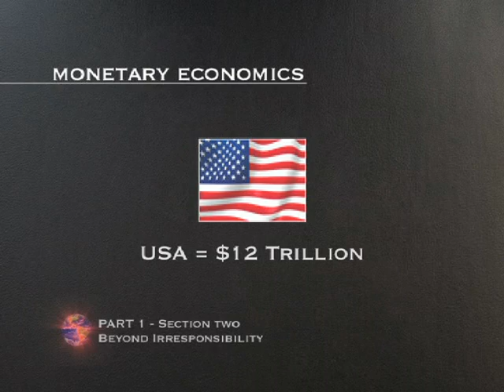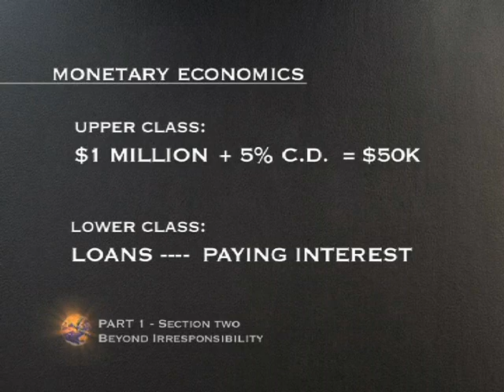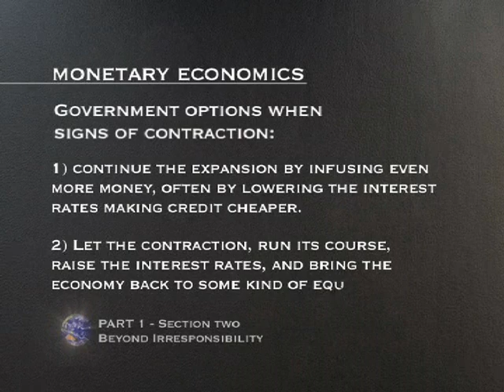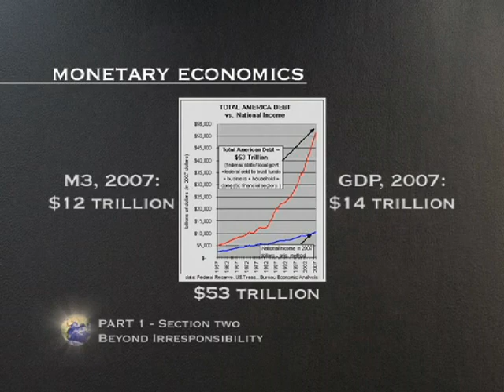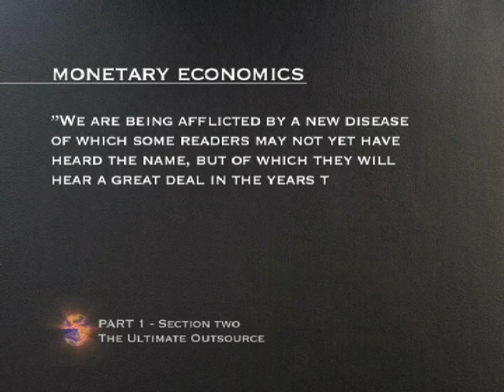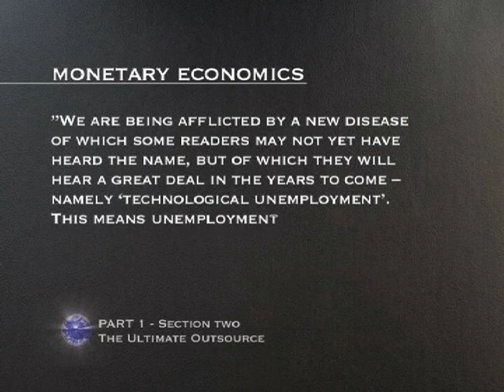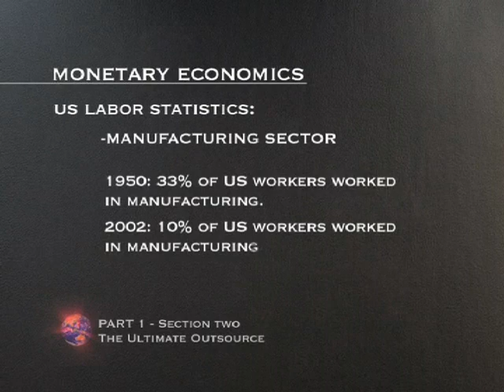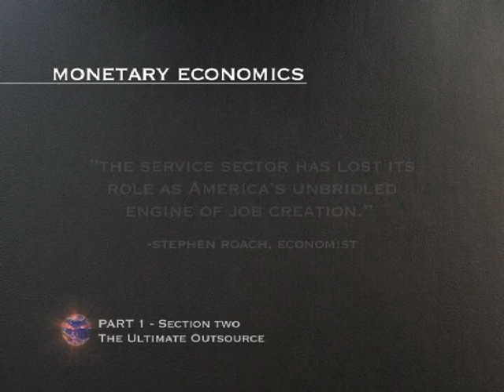Wall Street Pirates P12/13 - Idiot Economic Ideology 101 Pt2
Wallstreet Pirates & Buccaneers

It is primarily about exposing those who caused the 2008 crash and the current economic fallout from behind the scenes and shows by what means they have been were able to achieve it. Please do not take the material within as a basis for singling out individuals or promoting hatred or defamatory allegations towards groups or individuals. These are points, facts & believed facts that the US Congress and Media are not willing to talk about at length or simply unwilling. Please open your mind to the possibilities, be skeptical, do your own research, critical thinking and always follow the money like any good detective. We as a race (human) are not beyond the web of deception the Banking Elite & Wallstreet have webbed, but until you understand it for what it is, you cannot go about changing it for the better. No politician, religion, or ideology will ever solve humanities problems only visibility & truth will... something humanity still has a problem with.

Some additional commentary (written opinion), are those from the facilitator of this documentary compilation through research and common sense. It is recommended that no-one ever take the opinion of another as truth as truth can only be realized not taught.